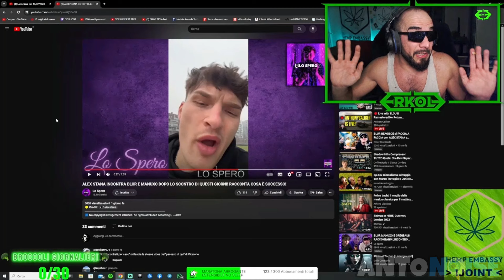ALEX STANA VS BLUR E LOLLOLACUSTRE LA REACTIOIN DI ERKOLE!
SEGUI ERKOLE SU...
PER I BROCCOLI CBD MIGLIORI D'ITALIA VAI SUL SITO E USA IL CODICE "ERKOLE" PER AVERE UNO SCONTO DEL 25% + 6 GRAMMI IN REGALO SU QUALSIASI ORDINE, PER GLI ORDINI SOPRA I 50 EURO, I GRAMMI IN REGALO SONO 13, FAMMI SAPERE COSA NE PENSI TAGGANDOMI IN UNA STORIA SU INSTAGRAM